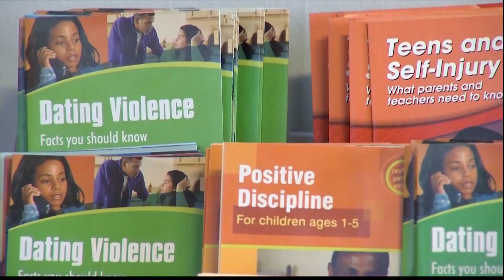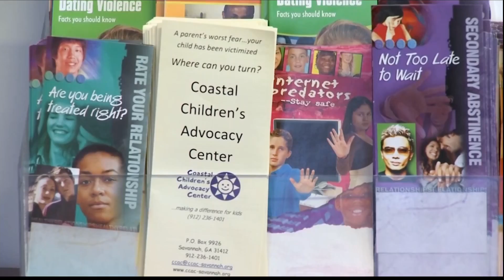Remarkable Women: Rose Grant-Wiseman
Empathy defines the life of WSAV's Remarkable Women finalist Rose Grant-Wiseman, an advocate with a mission to never leave any child behind.